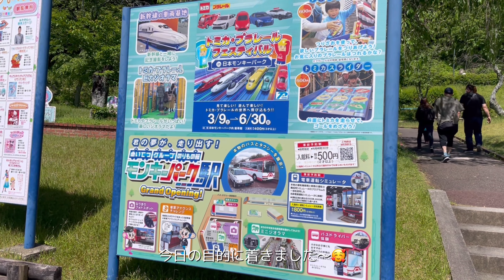【主婦vlog】友達と子連れランチ👦🏻🍽️| 4時半起きの息子と眠い母🥱💤| 休日2days💐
2歳4ヶ月👦🏻💎